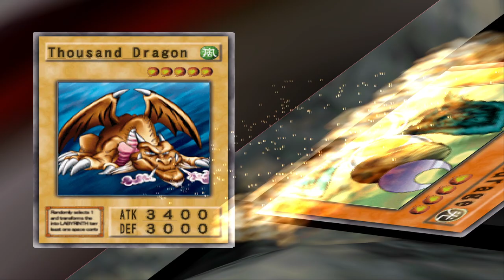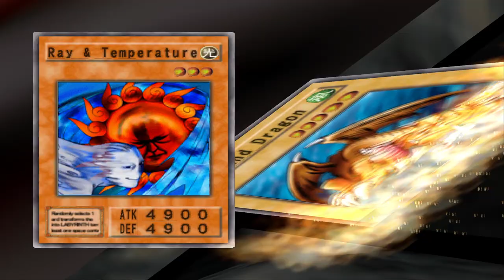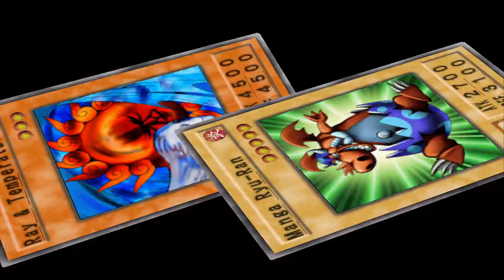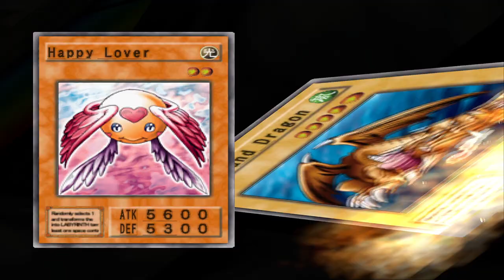Yu-Gi-Oh! Duelist of the Roses Redux Mod Fairies pt. 3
Playing through a modded version of Yu-Gi-Oh! Duelist of the Roses (DOTR) modded by Clovis. Playing through the game with a Fairy deck. This is on PC.